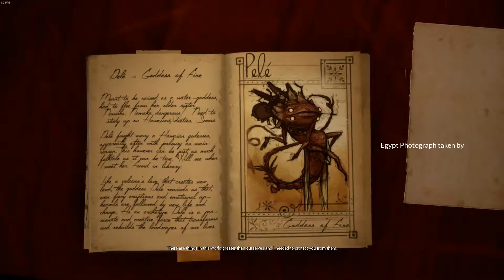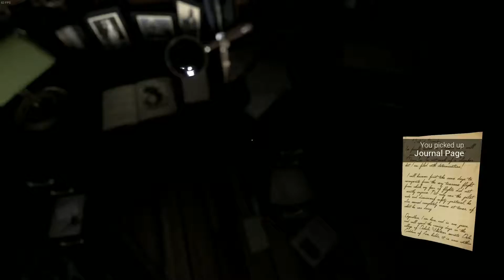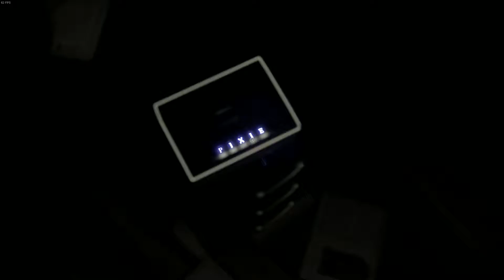What Never Was Walkthrough Earning 100% Achievements, 1080p/60FPS.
Video contains...
@ 3:14 = Globe puzzle solution.
@ 4:54 = Back Together achievement pops.
@ 4:57 = Obtain item "Small key".
@ 5:10 = Obtain item "Journal page (1/5)".
@ 5:22 = Obtain item "Journal page (2/5)".
@ 5:33 = Obtain item "Journal page (3/5)".
@ 5:39 = Obtain item "Journal page (4/5)".
@ 5:48 = Obtain item "Journal photograph".
@ 5:57 = Obtain item "Journal page (5/5)".
@ 6:10 = Locked box puzzle solution.
@ 6:28 = Collector achievement pops.
@ 6:44 = Sassy Pig achievement.
@ 7:09 = Observer Of Rare Antiquities achievement.
@ 7:34 = A Pirate's Life For You achievement.
@ 8:20 = Clock puzzle solution.
@ 11:30 = What Never Was achievement pops.

What Never Was is free to play and can be downloaded from Steam @